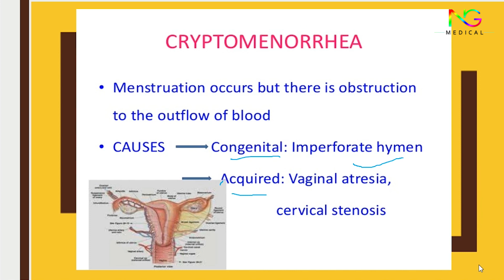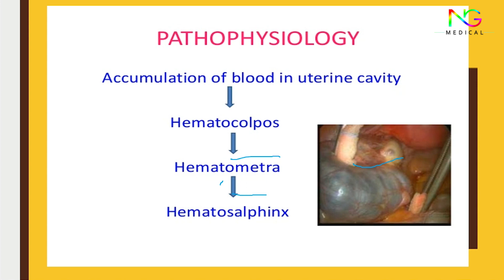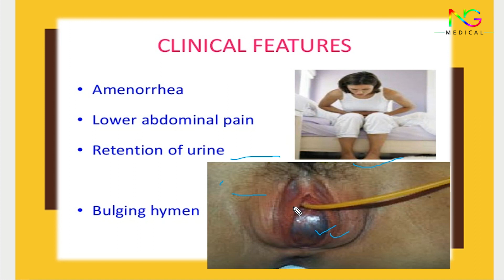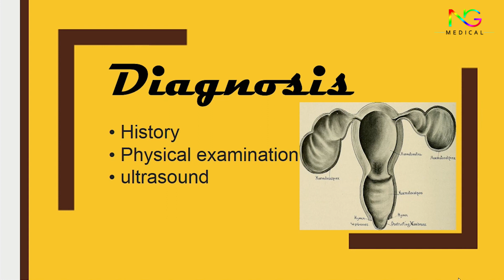Crypto Menorrhagia | Full Explanation in Hindi By N.G Medicals